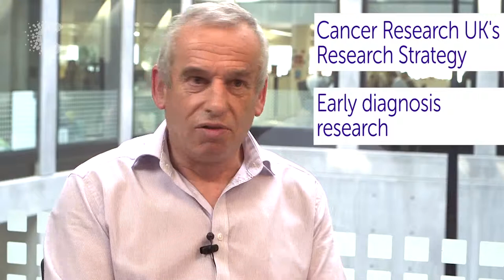Cancer Research UK - Research Strategy - Early Diagnosis Research